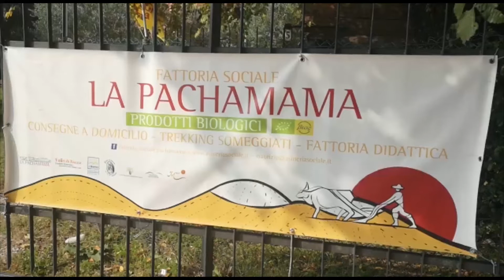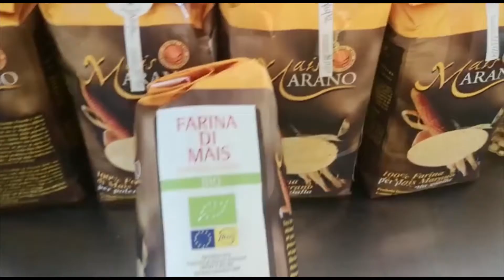Il turismo responsabile e sociale a Marostica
L' Antica Fiera di San Simeone è la festa del Santo Patrono di Marostica ed è anche la Festa del Ringraziamento a fine stagione agricola (ultima domenica di ottobre) in cui festeggiare le antiche tradizioni contadine e gastronomiche marosticensi.
Quest'anno occasionalmente la festa si trasferisce nella piazza virtuale.
Buona visione!